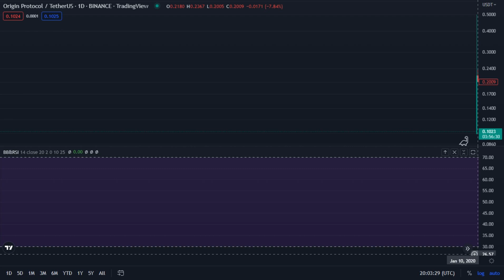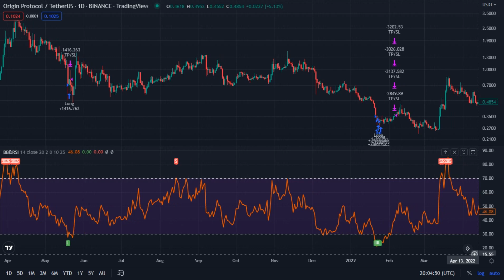(OGN (Origin Protocol